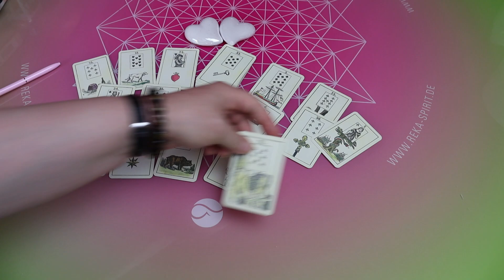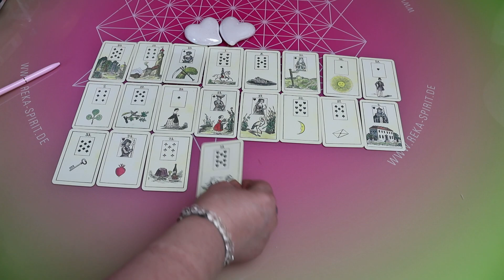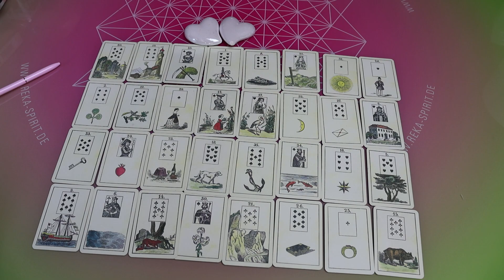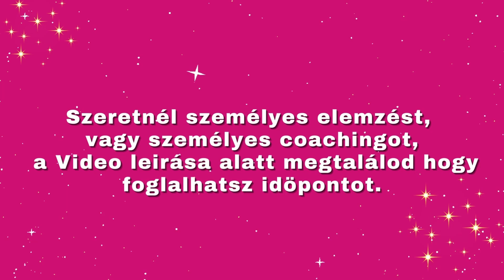Szeptember 23-ra: Nelküled totálisso szenved